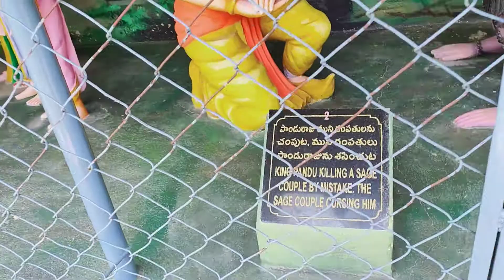Yadagirigutta ||Surendra puri full video in telugu| mamata nature vlogrs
Yamalokam| Surendra puri full video in telugu| Kunda satyanaryana kaladhamam|| by MamataNature

 satyanaryana kaladhamam/surendrapuri latest video/ by mamata nature homes,   yadagirigutta, surendrapuri, satyanarayana kaladamam,

surendrapuri latest video for 2020/ by mamata nature homes,
kundha satyanarayana kala damam surendrapuri temple  yamalokam, vishnu lokam, nagalokam, pathalaganga, padmavyuhem, temples for surendrapuri temple,
surendrapuri
surendra puri hyderabad

🌺🌺🌺mamata nature homes🌺🌺🌺